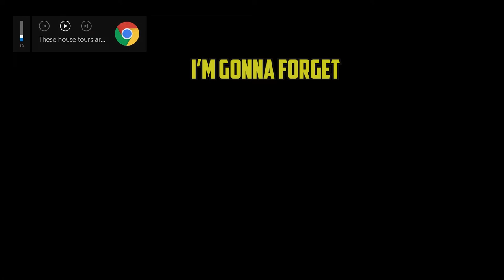Dragon Ball FighterZ: Holy Moly Broly Madness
Truly Cursed Character Video
Music Used In Video: